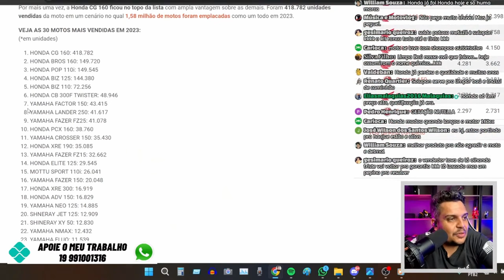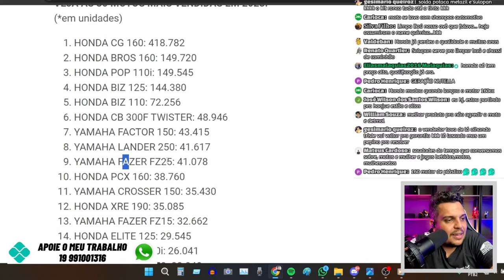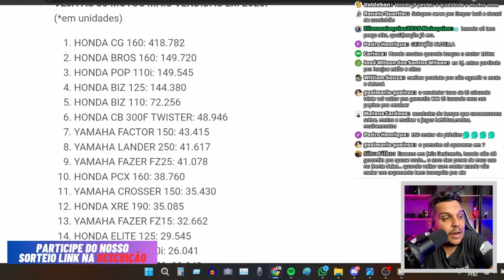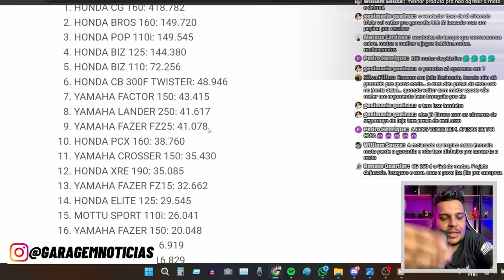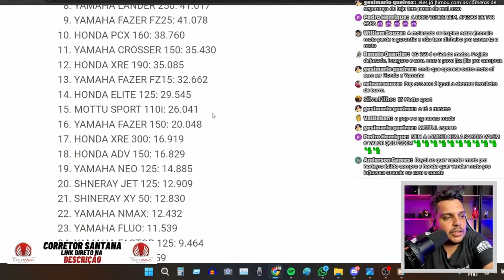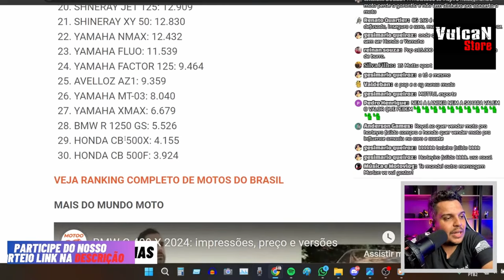SAIU AS 30 MOTOS MAIS VENDIDAS DE 2023 *Ficou Feio pra YAMAHA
✅Haya Creations✅
Film Maker
✅Vulcan Radical Store✅
Endereçõ: Rua Marquês do Herval, 95 - Centro
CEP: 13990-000